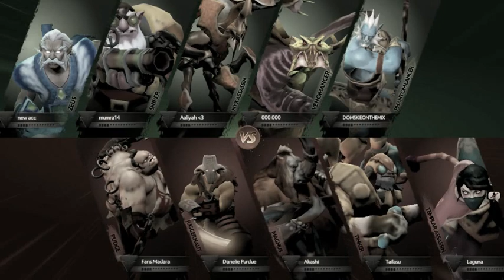MARK GIL SANTOS Live Stream